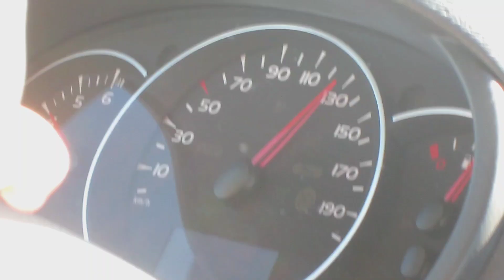where the adventure begins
Inspired by @nataliexlynn

♪ | I could fight on a wall by Aquilo